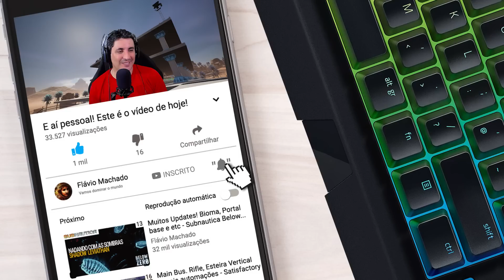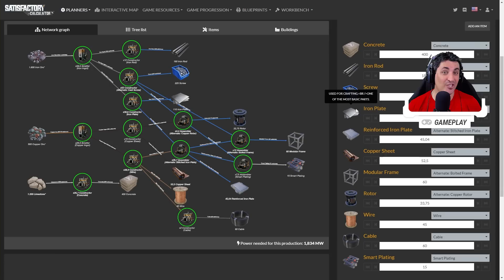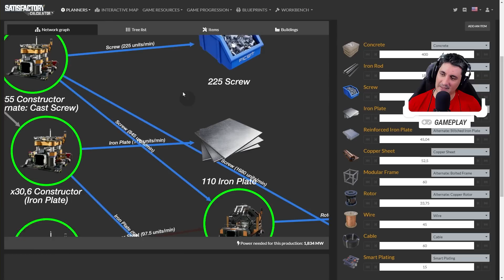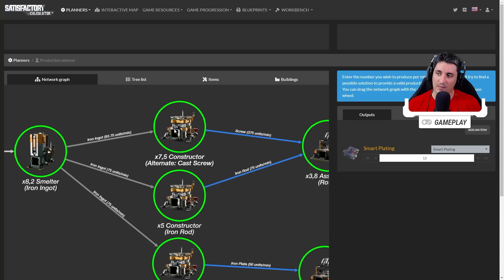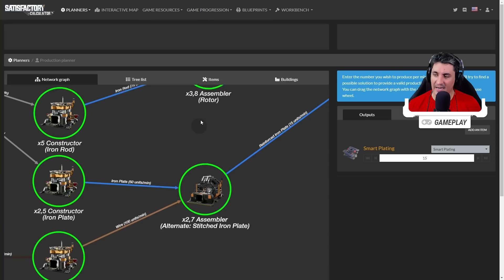A Fábrica de Smart Plating e a MEGA FÁBRICA DE FERRO! - Satisfactory SE3 - Ep 05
E aí pessoas!!! Neste episódio COOP de satisfactory vamos fazer uma fábrica para fazer Smart Plating e vamos mostrar o projeto da Mega Fábrica de Ferro.

Créditos:
Coffee Stain

-Knuckles
-Synergy
-Half Day